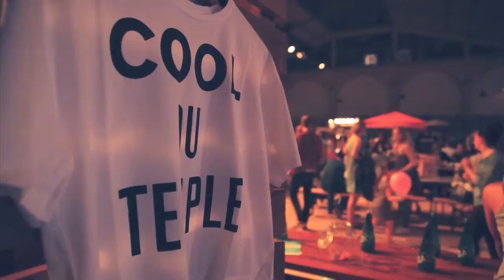Street Food Temple [Report Officiel]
Le Carreau du Temple réuni l'art et la culture street food pour un week-end en plein coeur de Paris. Food Trucks de tous horizons et créateurs repoussant l'imagination pour le manger partout étaient rassemblés pour 3 jours de dégustation et de découverte.